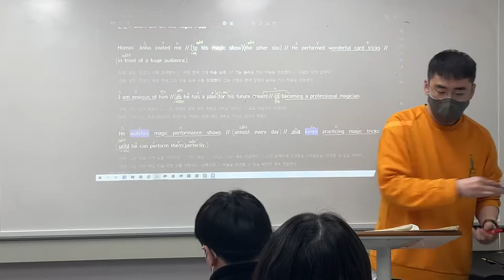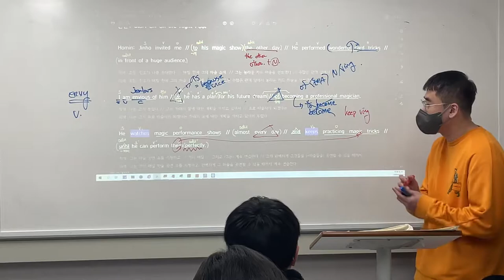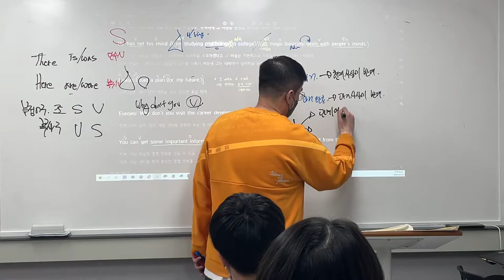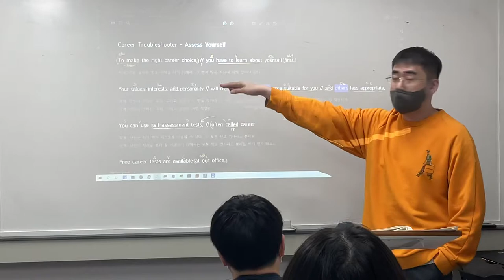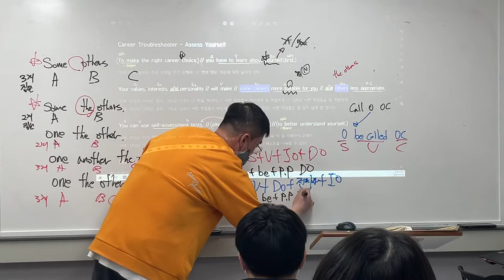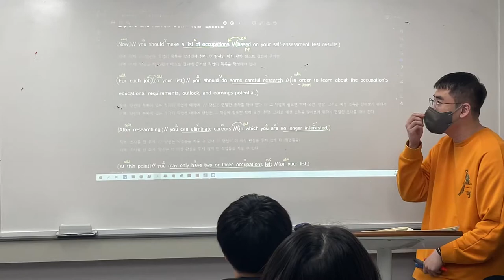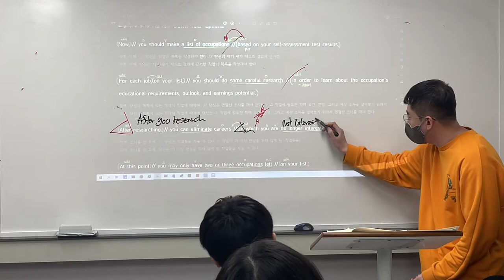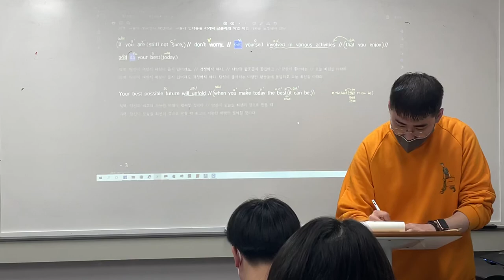22_03_23_대화고1M_1과본문1_3_카노T